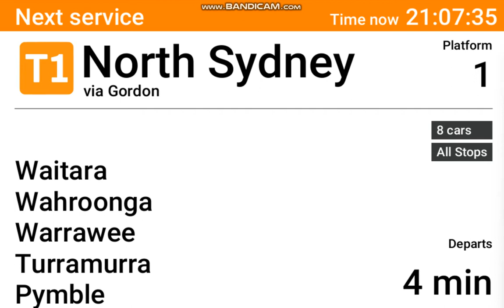5678ST Transport Vlog 1 - DVA (1) T1 Hornsby to Nth Sydney via Gordon